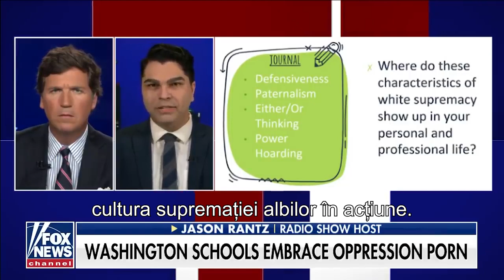Protestantismul se pare că a murit în SUA și a fost înlocuit cu un soi de ură de sine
CIF: 33686860